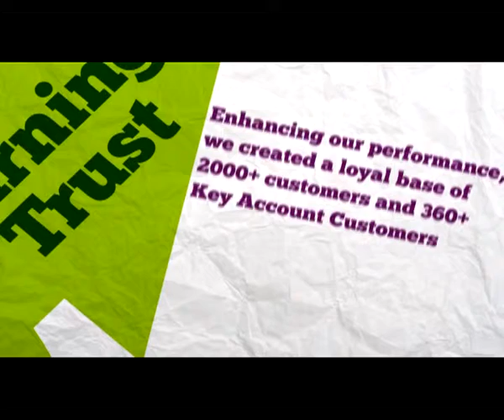Version 01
1st part of the film.